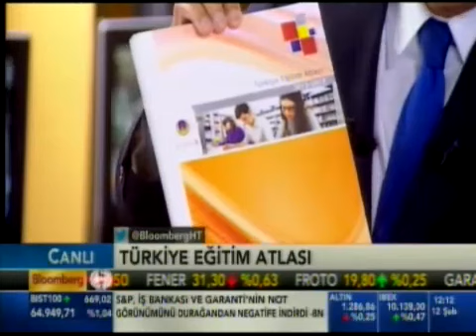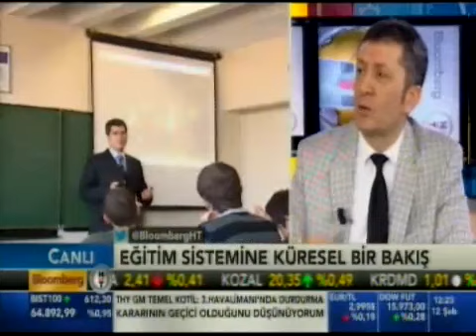Türkiye Eğitim Atlası_Bloomberg HT